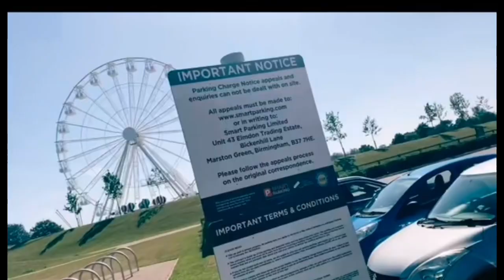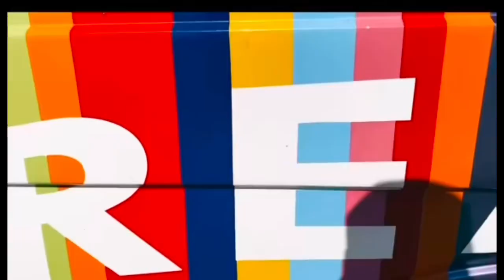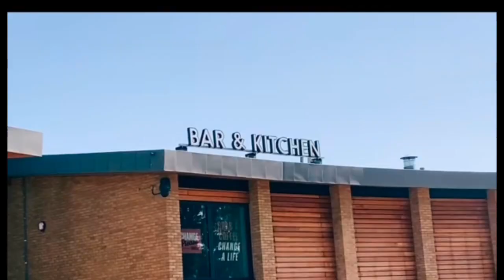Willen Lake Milton Keynes